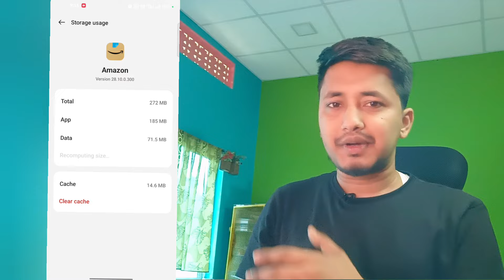🛑 AMAZON PRIME MEMBERSHIP ONLY Rs.2 II amazon prime video free trial 30 days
🛑AMAZON PRIME MEMBERSHIP ONLY Rs.2 II Amazon Prime video aab srif Rs.2 mein 1 month kaliye free

ABHI ONLY 99 SE AMAZON PRIME MEMBERSHIP LE SAKTE HAI 1 YEAR KALIYE Disclaimer